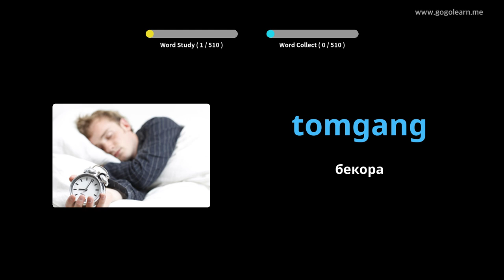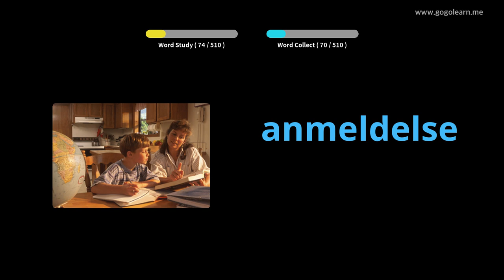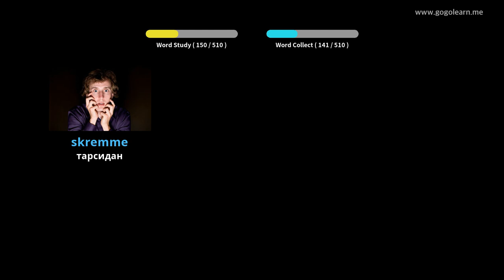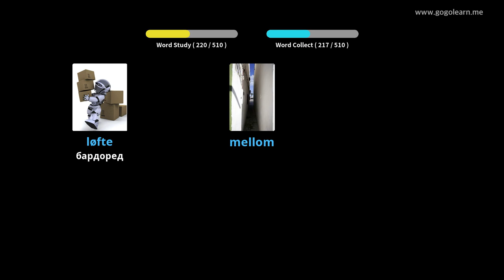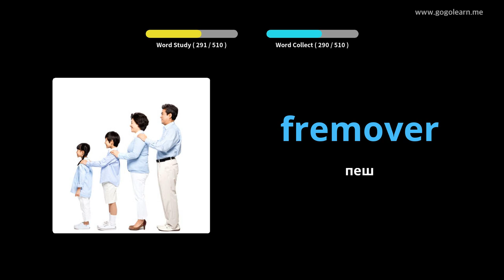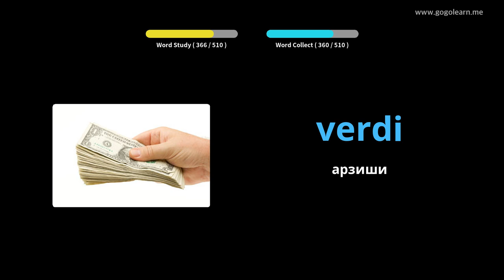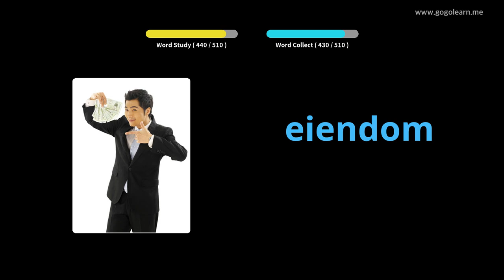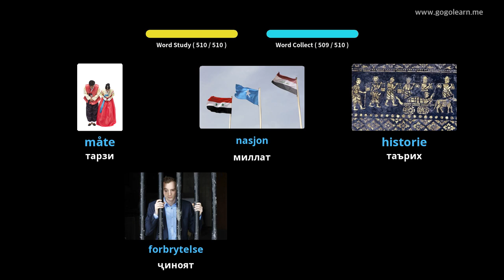Мактаби ибтидоии луғавии забони норвегӣ | Golearn